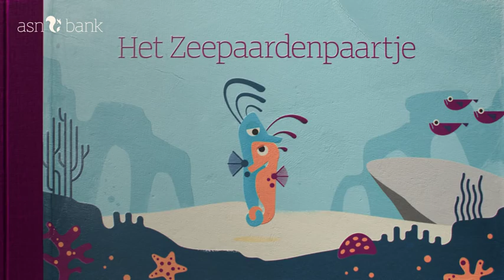ASN Bank - Zeepaardenpaartje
Dit is het Zeepaardenpaartje. Ze krijgen het warm. Van elkaar, maar nog meer van de oceaan. Hun woonomgeving warmt op. En daar kunnen ze niets aan doen. Maar wij wel. Want als wij ónze woonomgeving beter isoleren, wordt die van hun minder warm. Daarom komt ASN Bank met een nieuwe hypotheek. En kun je een mooie rentekorting krijgen als jij je huis verduurzaamt. Kijk hier voor meer informatie